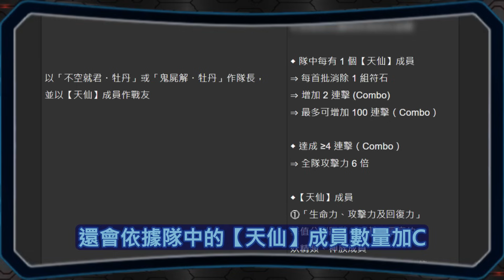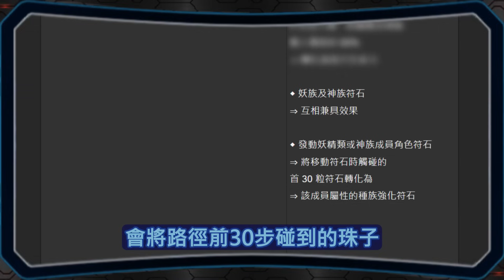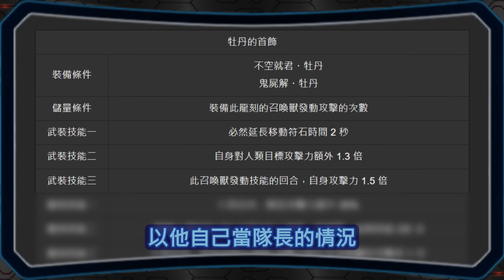▶️牡、朱都超有料！｜牡丹夢魘級簡評｜卡片分析｜【神魔之塔】｜牡丹 夢魘級 地獄樂 合作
0:00 前言
1:06 隊長設計
3:22 技能組簡評
7:20 其他細節

Infraction- Never Leave